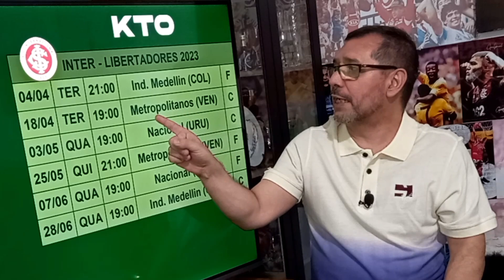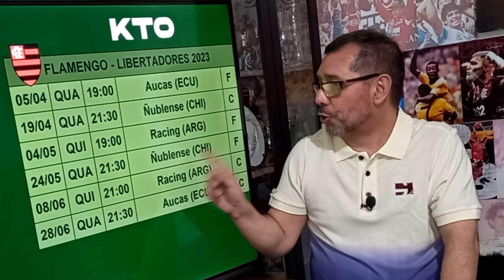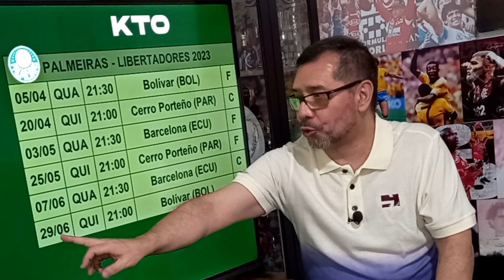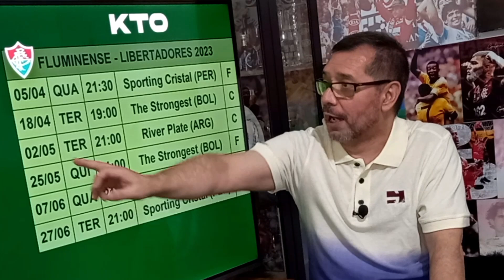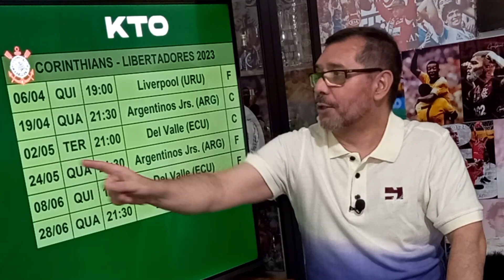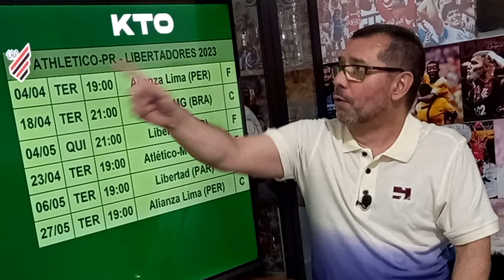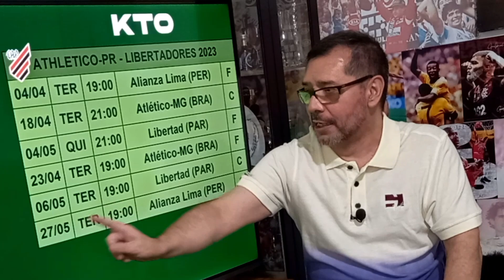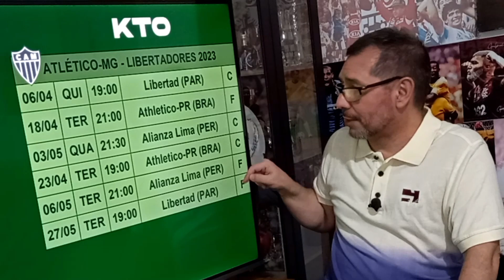LIBERTADORES | Datas e horários dos jogos dos brasileiros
A CONMEBOL divulgou a tabela detalhada da fase de grupos da Copa Libertadores da América. Veja quando e onde o seu time vai jogar.